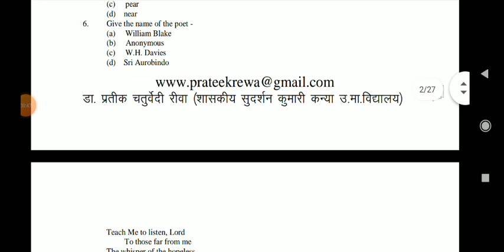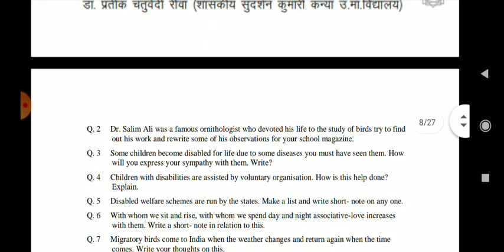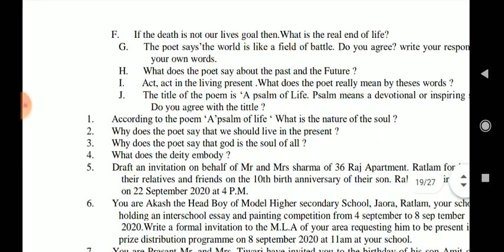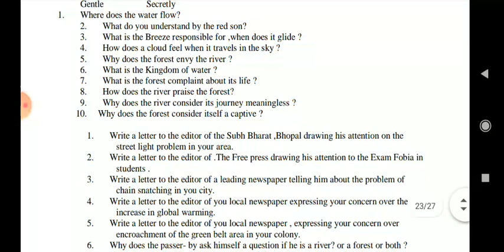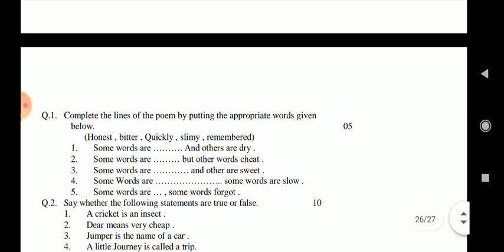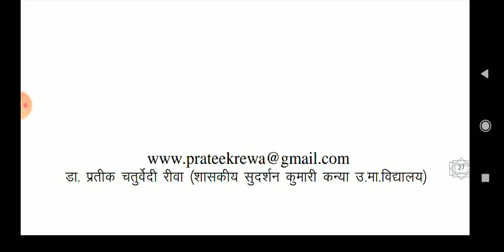General English Class 12th Question Bank 2021 For All Exam l MP Board l By Vinay Sahu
question bank All Subjects Download process in Hindi Mpbse l By Vinay Sahu

VinaySahu From - Madhyapradesh ( India )

About : [ Vinay Sahu is a YouTube Channel, where you will find educational videos in Hindi, New Video is Posted Everyday. ]